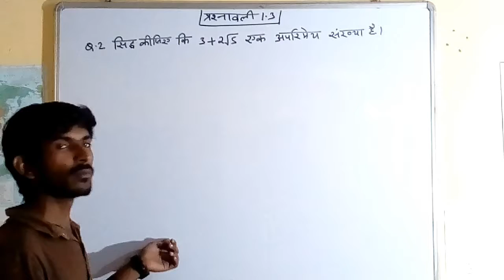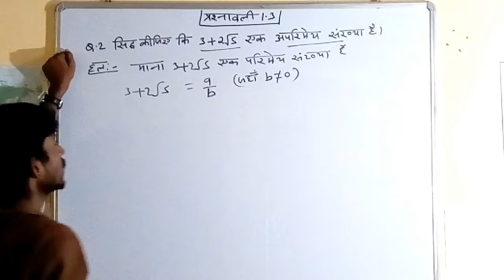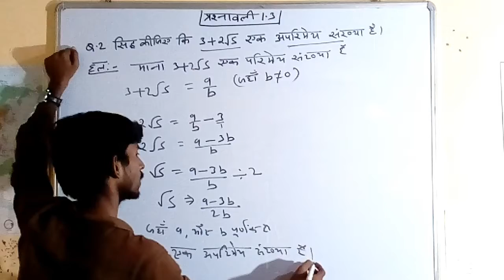Class 10th NCERT maths solution Chapter 1.3 ka question. 2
Class 10th

 Chapter 1.3 (Irrational number)

         Q. 2 ka solution